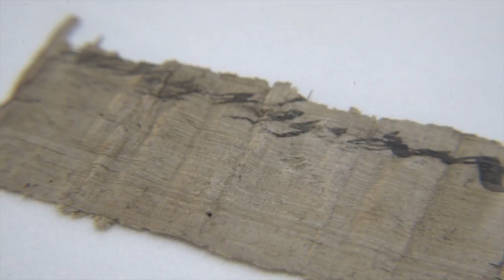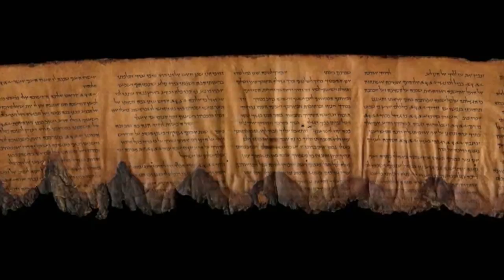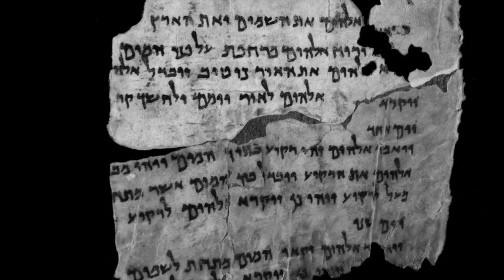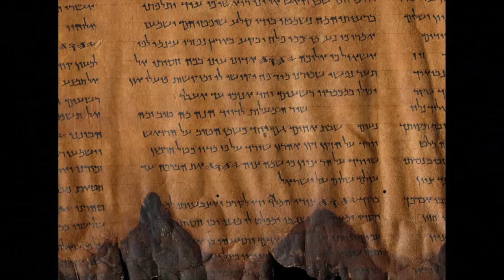היסטוריה על המפה - חשיפת פפירוס מתקופת בית השני